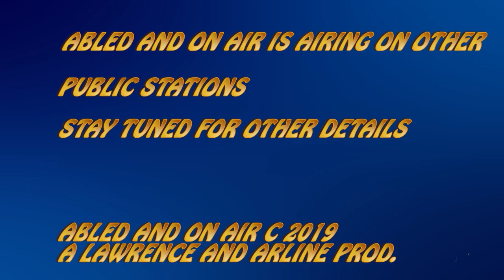Abled and on Air: Commentary Gun Violence